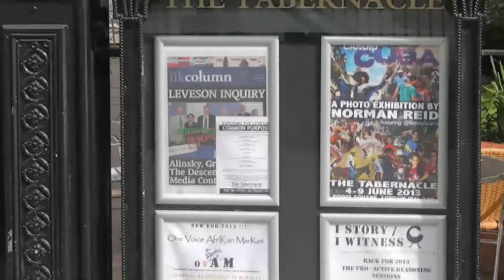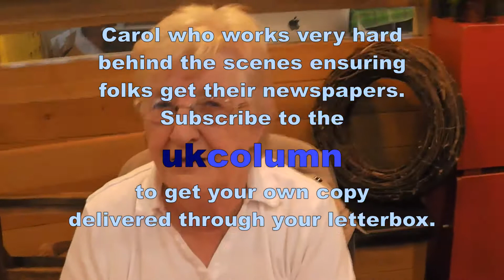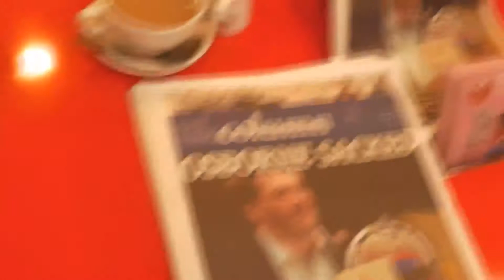Behind the Wall 007 - the Tabernacle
Before the UK Column's 'Leveson Conference' at the Tabernacle, Notting Hill.